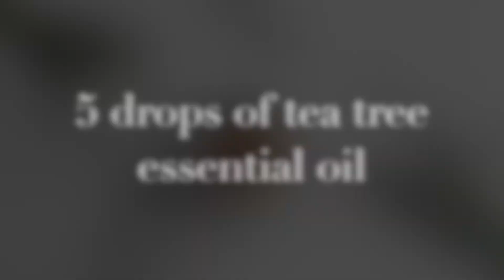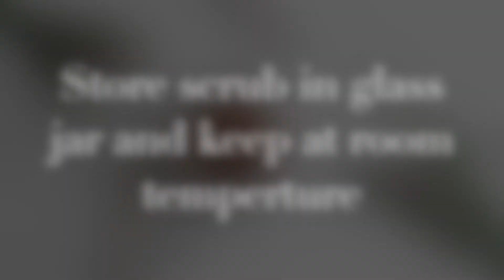Homemade Body Scrub